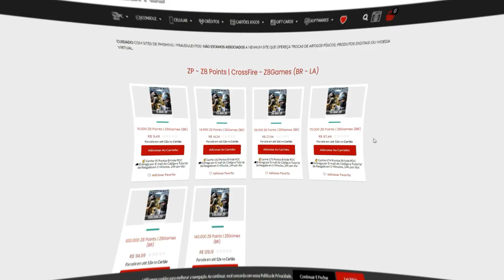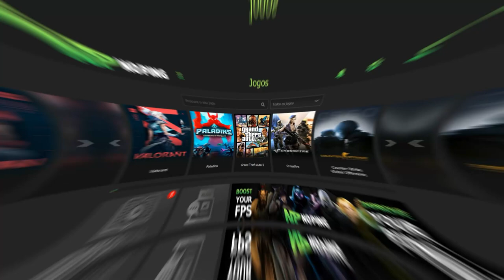O que acontece se jogar 100% agressivo de QBZ-PROTO...